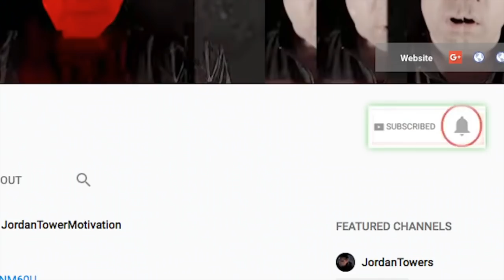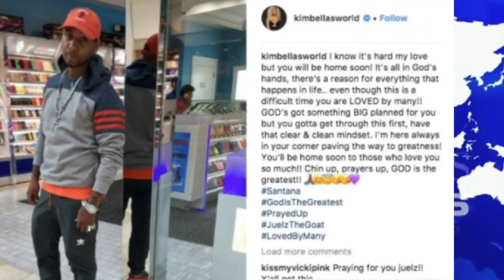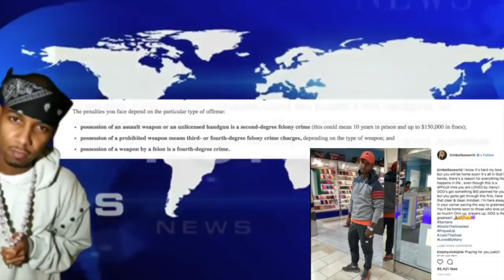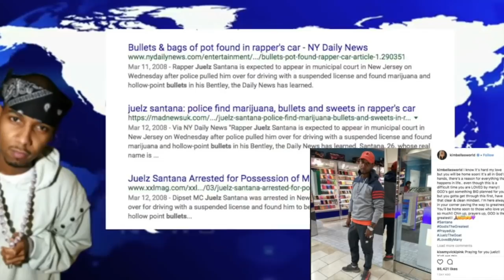Kimbella REACTS TO Juelz Santana Being Locked Up and Away From His Kids (They Have Been Broken Up)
WIRELESS EARBUDS W\ CHARGEBOX $39.99